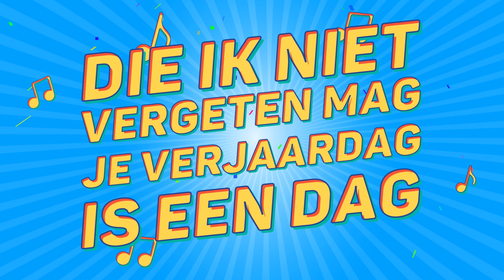Bruno, Dit Is Je Verjaardag